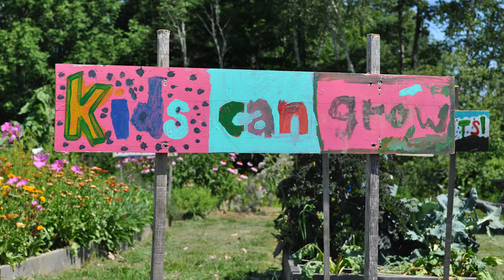Good Shepherd Food Bank - Food For All Campaign